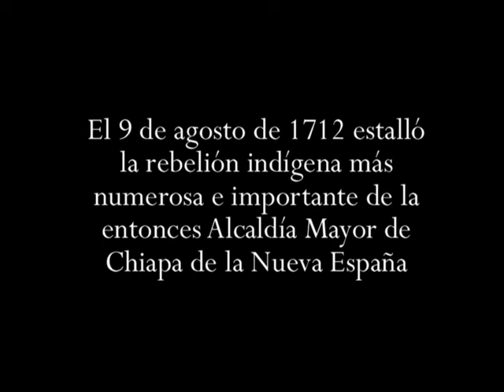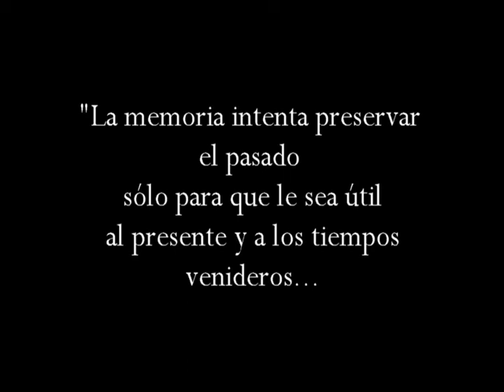Trailer María López y Juan García Héroes de San Juan Cancuc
Documental que aborda la celebración de los 300 años de la rebelión indígena más importante en la entonces Alcaldía Mayor de Chiapa en la Nueva España ocurrida en 1712, encabezada por María López y Juan García, personajes históricos que dieron lugar a relatos de tradición oral vigentes a la fecha.